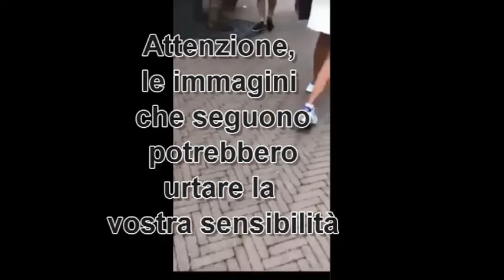La nostra rielaborazione video del bruttissimo episodio al Fidenza Village nei giorni scorsi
Tutti gli organi di stampa stanno dando visibilità ad un episodio avvenuto al Fidenza Village nei Giorni scorsi.

Un uomo ed una donna si rifiutano di rispondere alle richieste della guardie giurate di indossare correttamente la mascherina.

Dopo avere insultato e minacciato le guardie giurate che non rispondono, un passante riprende anche lui il no mask e e si prede una testata sul naso.

Attenzione, le immagini che seguono potrebbero urtare la vostra sensibilità